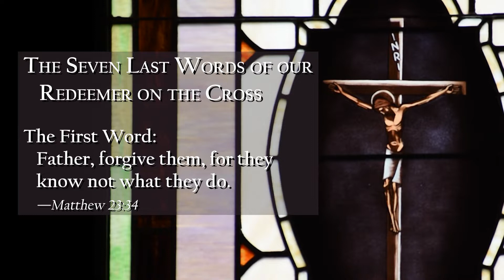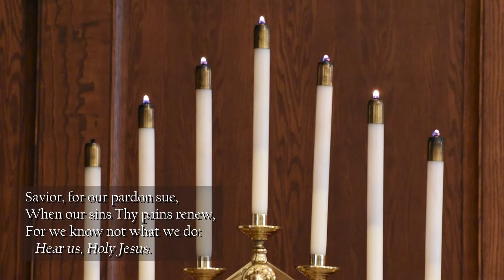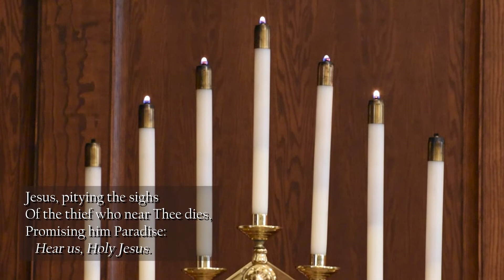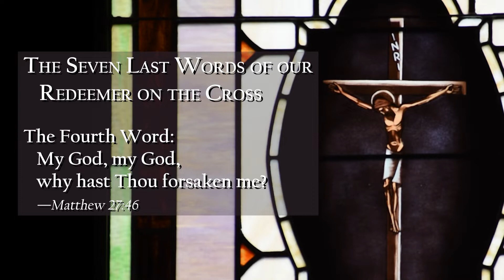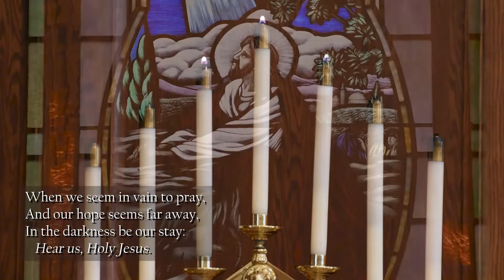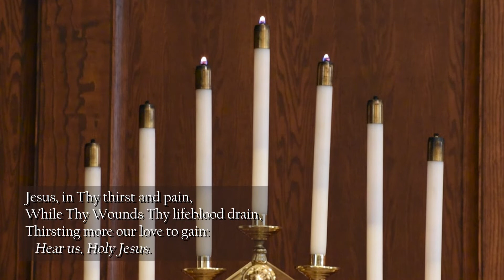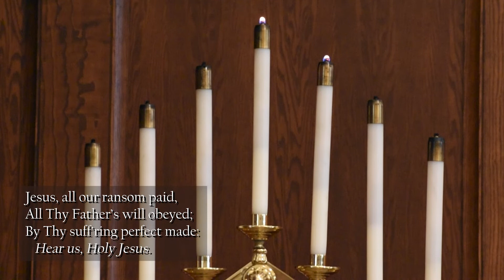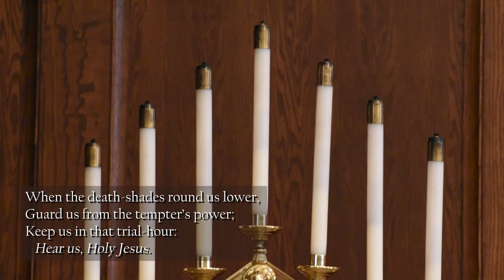The Seven Last Words of our Redeemer from the Cross, Lent 2021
Meditations on the Seven Last Words of Jesus from the Cross with the Deacons of Saint Brigid Catholic Church. Good Friday 2021.
Saint Brigid Catholic Church, Johns Creek, GA
Rev. Neil Herlihy, Pastor
Deacon Leo Gahafer , Deacon James P. Wolf, Deacon Timothy J. Tye, Deacon Henry Hein, Deacon Ron Leidenfrost, Deacon Tom Huff, Candidate Geza Geraben (in Diaconate Formation)
Text: The Seven Last Words of Our Redeemer from the Cross.
Thomas Benson Pollock, 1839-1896, 1870.;
All material presented in this program falls into one of these categories:
1) Public Domain;
2) Licensed to Saint Brigid Catholic Church through CCLI, license number 1889073;
3) Licensed to Saint Brigid Catholic Church through OneLicense, license number A-701881;
4) Licensed to Saint Brigid Catholic Church through CCLI Streaming License 20849369; or